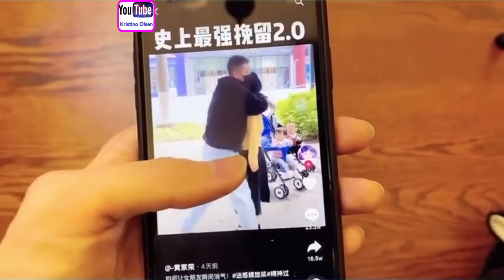Couple And Sweet Couple/EP2